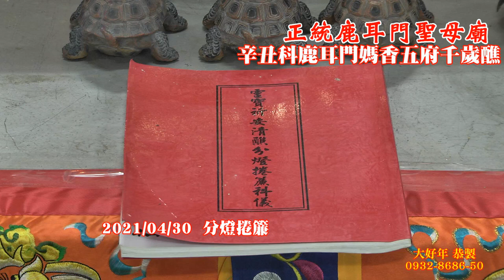2021/04/30辛丑科鹿耳門媽香五府千歲醮_醮12分燈捲簾【正統鹿耳門聖母廟】